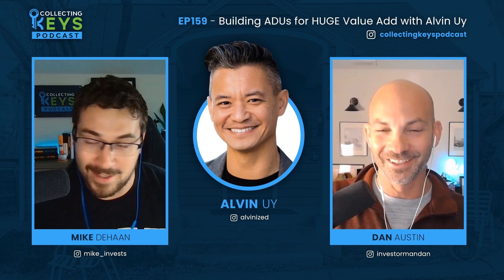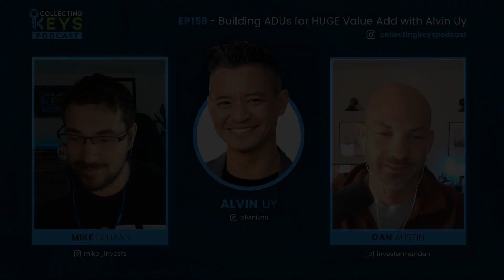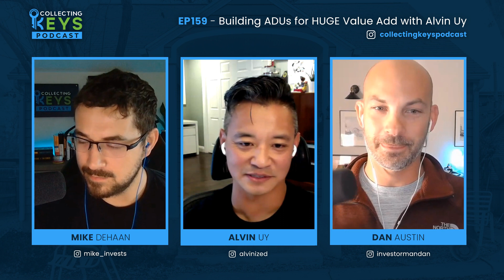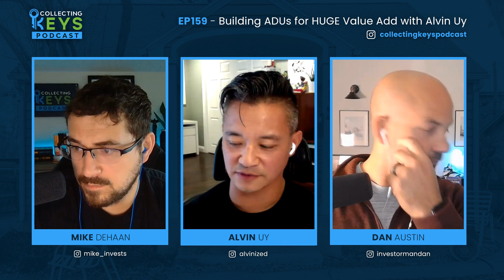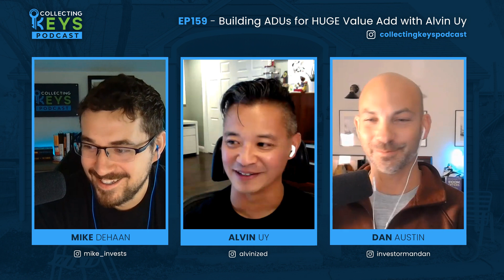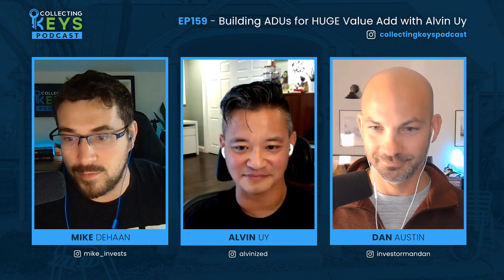EP 228 - Building ADUs for HUGE Value Add with Alvin Uy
Building ADUs for HUGE Value Add with Alvin Uy

Episode 228

From Shark Tank contestant to designer and now successful real estate pro, Alvin Uy is a true entrepreneur with an unparalleled drive. His commitment to learning the ropes of the real estate game has made him a jack of all trades — he started a mortgage company, rehabbed properties, earned his real estate license, and more.

In this episode of Collecting Keys Podcast, Alvin shares his 20 years of experience building an impressive portfolio in California’s tough real estate market. Backed with a wealth of knowledge, he’s been able to find opportunity in every real estate cycle, even today’s dynamic market marred by high interest rates.

Alvin also dives into California’s SB9 rule and his success with accessory dwelling units (ADUs), which he refers to as the “new California gold rush.” You’ll also learn the importance of creativity in real estate investing, tailoring your strategy to local conditions, and lots more.

Tune in for lessons in ADUs and property development from Alvin Uy!

Topics discussed in this episode:
How being an immigrant shaped Alvin’s work ethic
Leveraging his business experience to transition into real estate
Alvin’s approach to real estate
Investment strategies and developing ADUs
The story of Alvin’s first property

Learn how to start your own real estate investing business in the NEW Accelerator program! Sign up for one of 10 spots

If you’re an established investor with money to invest, but not the time, check out the Instant Investor PRO Program!

Download the FREE 5-Step Guide To Generating Off Market Leads

If you are interested in learning from Dan and Mike to receive coaching and learn how they built their business, head and see if you are a good fit for the mastermind group!